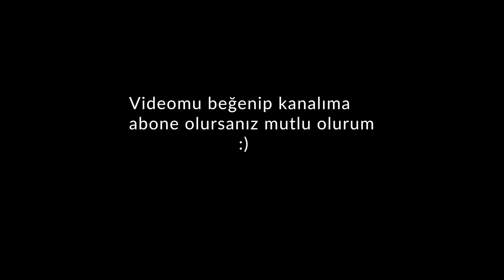Arizona' da Kuru Patlıcan-Biber Dolması Yapmayı Denedim :)